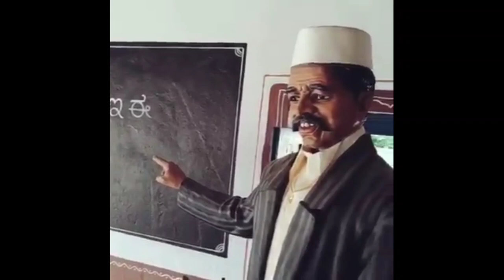कलकत्ता के एक कुम्हार ने मूर्ति का पूरा गांव बसा दिया, केवल सांसे देना भूल गया ll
Tags SKY G 2575